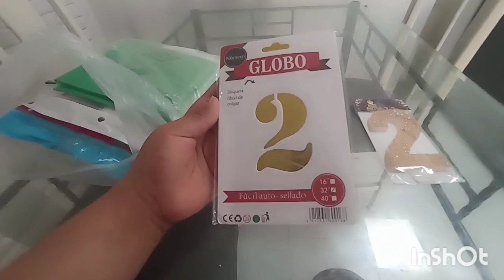Vlog De paseo / Compras para la 🎉fiesta de Mi bebé 🪅/ Merienda de cumpleaños/ Centro de Monterrey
👇Información que cura 🤣👇
❤️ Instagram ❤️ @brdollz

✉️📬📦 Cartitas o mensajería
C. Isabel I #626 col. Real de Lincoln Cp. 66013 García Nuevo León

Canción: All Night Iksom
Stream/buy my music:

Artista: Fredji
Álbum: Happy Life
Fecha de lanzamiento: 2016

Beatriz Flores Casa y Jardin

mamà en apuros
mamá de tiempo completo
mamá cristiana
mamá de tres
mamá en apuros

cambios en mi casa

compra mensual
compra semanal
compras con bonos
compras de HEB
llenando mi refrigerador

Yessi González
Sandy bella
Yessi Yes
mamá trabajadora
Yenni Loz
JAMARELY
Cosas del hogar
 limpia con Ramiro
 limpieza mexicana
 limpieza casa pequeña
 casas chicas
 casa de 90m2
Enchulando mi casa
ama de casa
Coleta Olmos Vlogs

 haciendo vídeos de limpieza
casa humilde
circula en redes
cocinapequeña
se hace viral limpiando su casa
Melissa Zugey
mamá y ama de casa
patios y jardines pequeños
esposa y mamá
patios pequeños
limpieza de patios
limpieza Motivacional
lavando trastes
motivacional
mini Vlogs diarios

Valeria Aguilera
Isela Aguilera
vida cotidiana
Luis XD
limpieza de nevera
limpieza de refrigerador
limpieza Motivadora
motívate a limpiar conmigo
limpieza de estufa
limpieza de cocina
lavando muchos trastes
vlog de limpieza
Karina Benítez
Katherine Estrella
♡IsabelVlogs♡
Lore Souza
Teresa Páez Vlogs
Dody Home
reem chanel
samah shawky

Iniciando la semana con los deberes del hogar
Motivación extrema con los deberes del hogar
Limpieza extrema
Rutina de limpieza de mi patio
Rutina de limpieza por la tarde
Mi vida cotidiana
Ya regresé a las rutinas de limpieza
Loren brazee
Lizbeth Rebecca